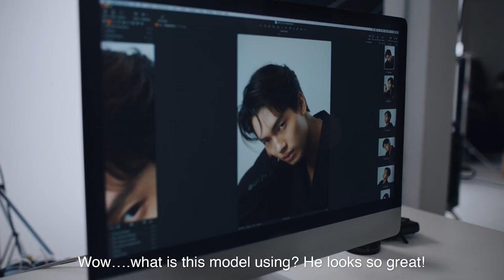A day in a life of Win Metawin | Win Vlog #1 w/ English Subtitle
Hello this is Sarawatism and for todays video A Day in a Life of Win Metawin, Win metawin Vlog #1